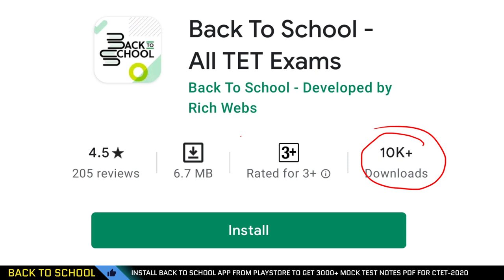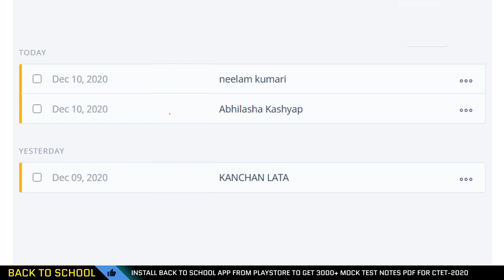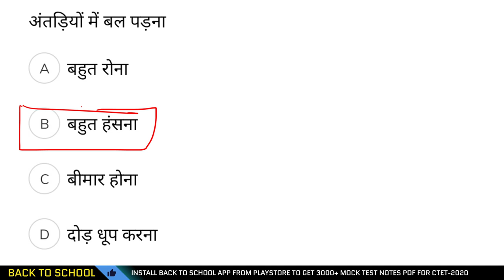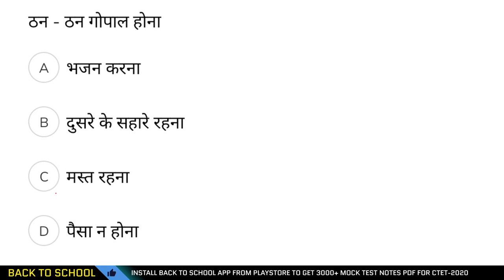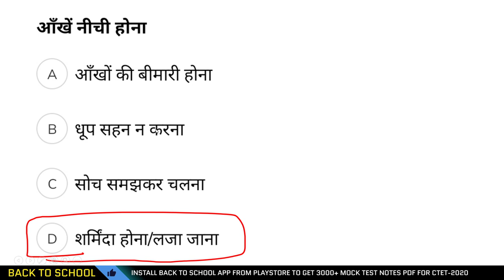BEST-10 HINDI LANGUAGE FOR CTET-2021